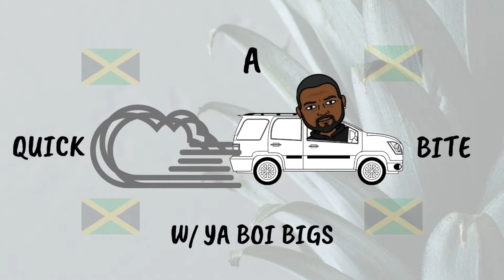New Vlog for 2020 | OnecuteFatboy: Quick Bites 001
Here we go Big Nation, new vlog for 2020. This will be a new vlogging/chill with ya boi style joint that we will coin as our Quick Bites. They won't always be about or include food, but will be a place where we can catch up in between our big videos and just generally see what's up for the day.

Shouts out to my sweetie @